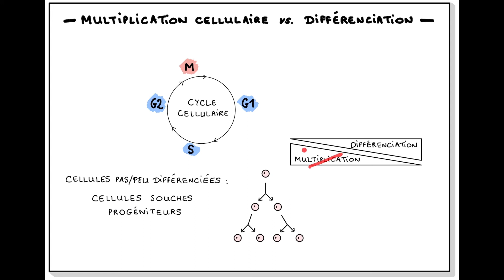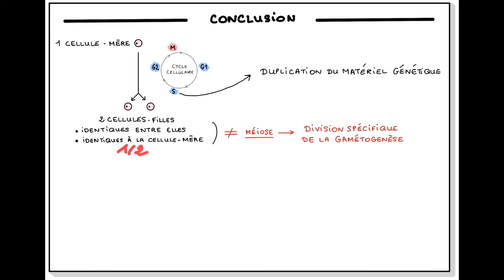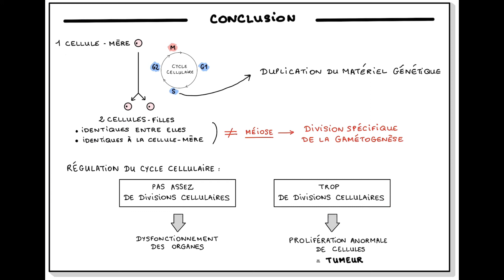Le cycle cellulaire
Présentation du cycle cellulaire (sans le détail des étapes de la mitose) :
- introduction
- phases G1, S, G2, M
- état du matériel génétique au cours du cycle cellulaire
- évolution de la quantité d’ADN dans la cellule au cours du cycle cellulaire
- multiplication vs. différenciation (phase G0)
- conclusion (mitose vs. méiose, régulation du cycle cellulaire)